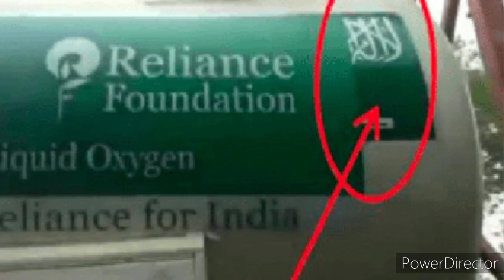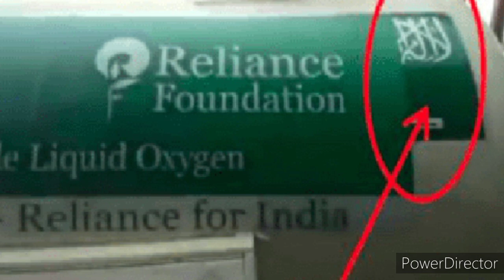சவுதிக்கு நாமும் ஒரு சல்யூட் வைப்போமே | Tamil News | JAFFNA TAMIL TV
ஏற்கனவே அமெரிக்கா, சவுதி அரேபியா, பிரிட்டன் உள்ளிட்ட பல நாடுகளிலும் இருந்தும் நிவாராண பொருட்கள் வரும் நிலையில், கொரோனாவுக்கு எதிரான போராட்டத்தில் பல நாடுகள் ஒண்றினைந்துள்ளன. அந்த வகையில் சவுதி வெறுமனே இந்தியாவினை ஒரு வர்த்தக நாடாக பார்க்காமல் உதவிகளை செய்து வருவது மிக நல்ல விஷயமே. இதற்காக சவுதிக்கு நாமும் ஒரு சல்யூட் வைப்போமே.